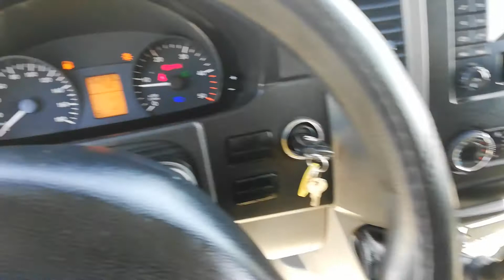Prezentacja Mercedes Sprinter 513 CDI Wywrotka 2015 MGC